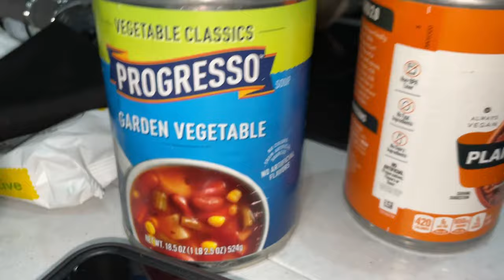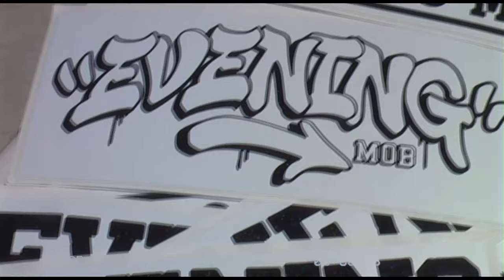Testing My Luck Down The Euro Gap !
g'day  guys, a bit of a variety video, some snowboarding at Mountain High in Wrightwood with my girlfriend, and then some skating at El Sereno!